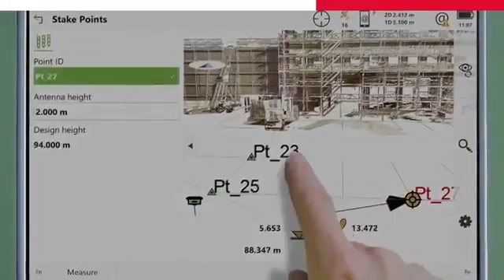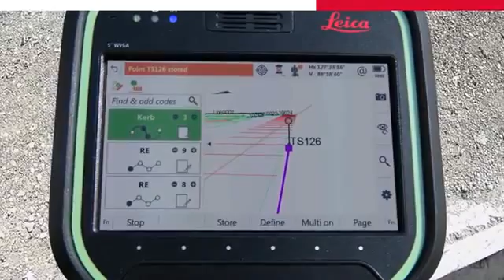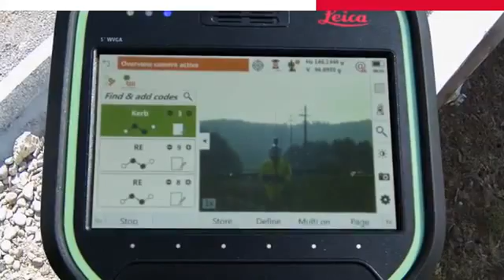Be Captivated-Leica Geosystems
Leica Captivate è una suite di software per la gestione e l'elaborazione dei dati topografici, geodetici e di rilievo acquisiti con gli strumenti di misurazione e rilevamento prodotti da Leica Geosystems. Questa suite software è stata progettata per semplificare il flusso di lavoro, migliorare la produttività e consentire una migliore gestione dei dati raccolti durante le attività di rilevamento e misurazione.

Leica Captivate offre diverse funzionalità, tra cui:

Raccolta dei dati: Consente agli operatori di raccogliere dati da strumenti di misurazione Leica, come stazioni totali e GNSS (sistemi di posizionamento globale), in modo efficiente e preciso.

Elaborazione dei dati in tempo reale: La suite Captivate consente di elaborare i dati direttamente sul campo, consentendo agli operatori di effettuare correzioni e verifiche immediatamente dopo la misurazione.

Interfaccia utente intuitiva: Il software presenta un'interfaccia utente intuitiva e touch screen che semplifica l'interazione con gli strumenti e i dati.

Visualizzazione dei dati in 3D: Captivate offre una visualizzazione in tempo reale dei dati acquisiti in un ambiente 3D, consentendo agli operatori di ottenere una comprensione più chiara dei risultati delle misurazioni.

Creazione di modelli e disegni: Gli utenti possono creare modelli digitali del terreno, disegni e mappe utilizzando i dati raccolti, semplificando così l'elaborazione dei dati per scopi di progettazione e pianificazione.

Integrazione con flussi di lavoro BIM: Leica Captivate può essere integrato nei flussi di lavoro di Building Information Modeling (BIM), consentendo agli operatori di utilizzare i dati di rilevamento per modellare e pianificare progetti di costruzione.

Gestione dei dati: La suite offre strumenti per organizzare e gestire i dati raccolti, compreso l'archiviazione e la condivisione di progetti.

Connettività e condivisione: Captivate supporta la connettività wireless e la condivisione dei dati con altri strumenti e dispositivi.

Queste sono solo alcune delle caratteristiche principali di Leica Captivate. Ricorda che le funzionalità e le capacità specifiche possono variare a seconda delle versioni del software e degli strumenti di misurazione utilizzati.